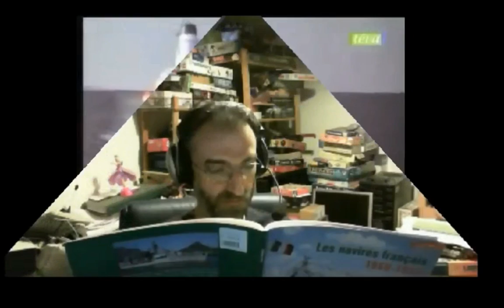Fin de soirée avec Neuneu